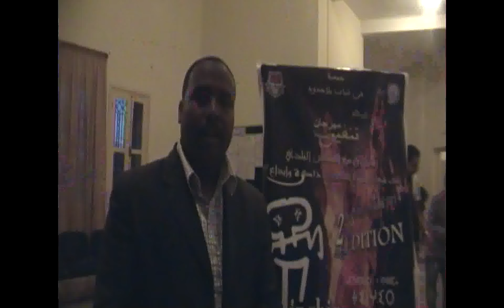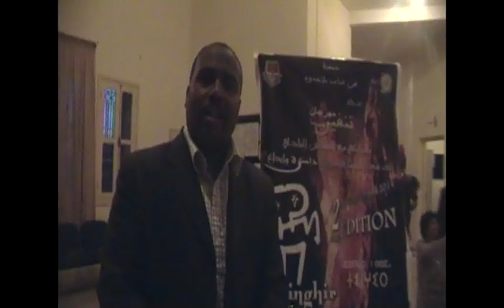فيلم '' ten dollars '' يتوج بمهرجان السينما بتنغير - تصريحات -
بعدسة :  حسن  أعبدي
توج  فيلم  ten  dollars  كأحسن  فيلم  في  مهرجان  السينما  بتنغير في دورته الذي  رفه  له  كشعار :  '' السينما  التنغيرية  ذاكرة  وإبداع '' وذلك   مساء  السبت 19 أبريل 2014 بالمركب  الاجتماعي  التربوي  بتنغير  بحضور  عامل  الإقليم  ورئيس  المجلس  البلدي  وباشا  المدينة ، ورئيس مفوضية  الشرطة ،  ورئيس  فدرالية  الجمعيات  التنموية  بتنغير ومدير بريد المغرب بتنغير  إلى جانبهم  لجنة التحكيم  المكونة من   الممثل  المعروف  فريد  الركراكي والمخرج  مراد  بوسيف والأستاذ محمد بكير  والممثلة  والفنانة  جوليا  جاغوفسكي،  بالاضافة  لشخصيات سنيمائية  مثل  المنتج  ناصر المعجون  من أبناء  منطقة  تنغير  بفرنسا وفعاليات  مدينة وجمعوية  ورياضية وشبابية  وإعلامية أخرى .
تنافست  في  الدورة  العديد  من الأفلام  التي  مست  مواضيع متنوعة  اجتماعية  وثقافية  وغيرها .